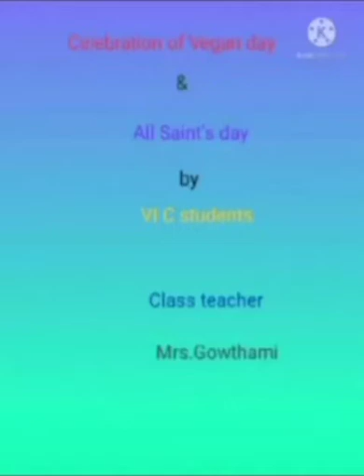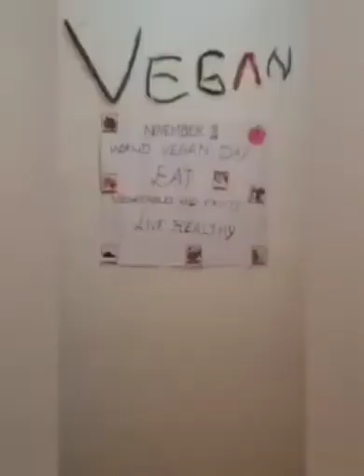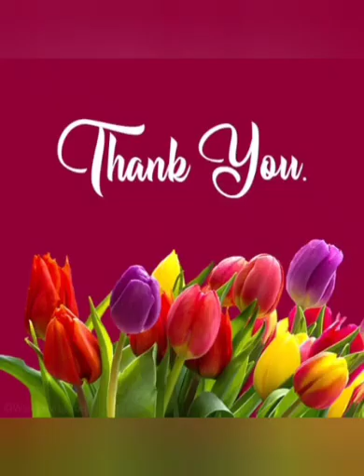AMHSS - All saints day& world vegan day 2021